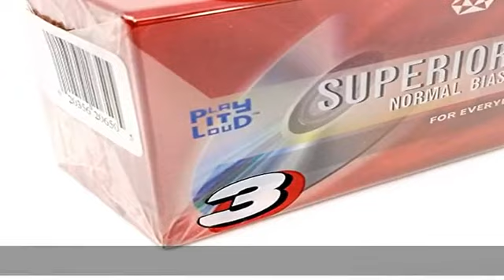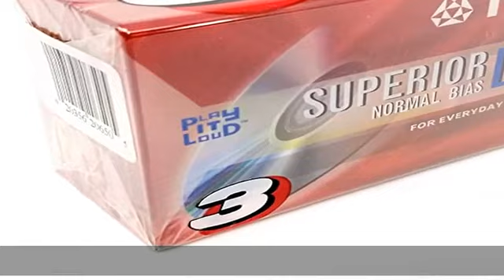TDK D90 High Output 90 Minute IECI/Type I Cassette Tapes, Set of (3)